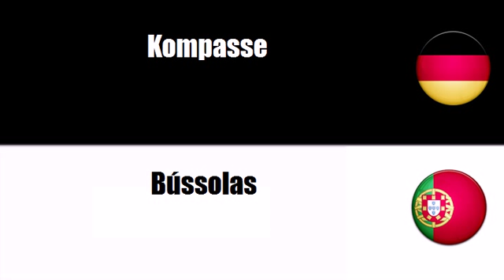Portugiesisch lernen = Navigationsinstrumente